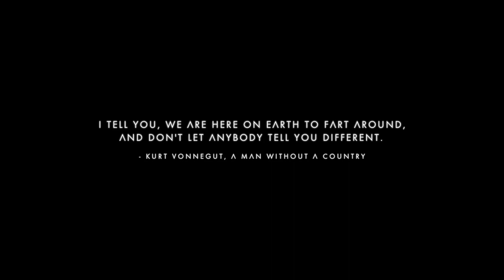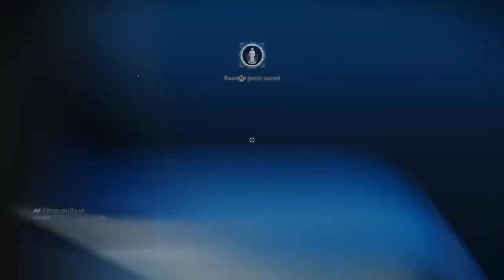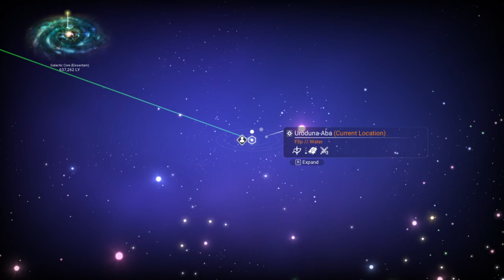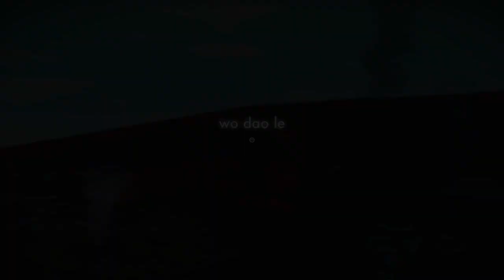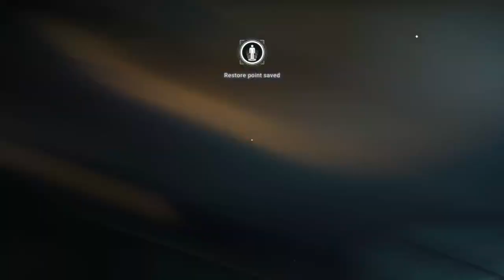100% No Mans Sky: Voyager expedition